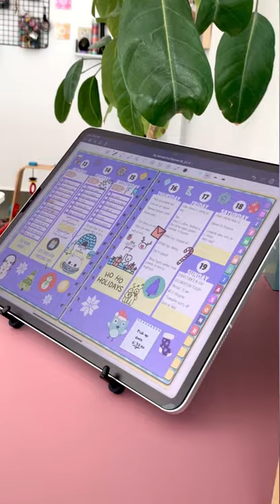New accessory find! Perfect stand for iPad Pro - Compass Pro by Twelve South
I think I finally found the perfect stand for my iPad Pro 12.9 🥳 Get it
Would you like to learn how to create digital products? Take my courses for FREE with a trial on Skillshare!

Products I use:
Magic Keyboard
Paper feel screen protector
Apple Pencil 2
iPad Air 4th Gen
Apple Smart Keyboard Folio
Listen to Amazon Music for FREE for 30 days!

STAY IN TOUCH
Song: Goldgate